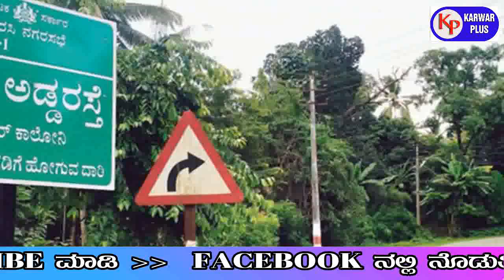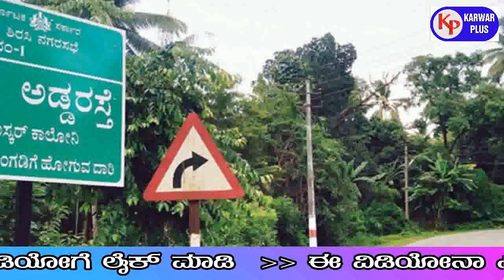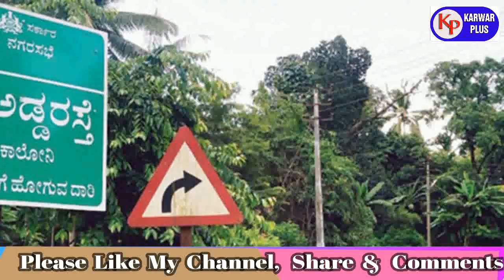KARWAR SUPER FAST NEWS TODAY 27 JULY 2020